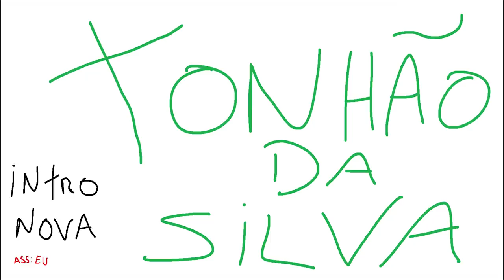GTA MTA ROLEPLAY - ESTAMOS DE CARRO NOVO NA QUEBRADA ! - Brasil Gaming Online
Fala pessoal, bora assistir GTA MTA ROLEPLAY - ESTAMOS DE CARRO NOVO NA QUEBRADA ! - Brasil Gaming Online